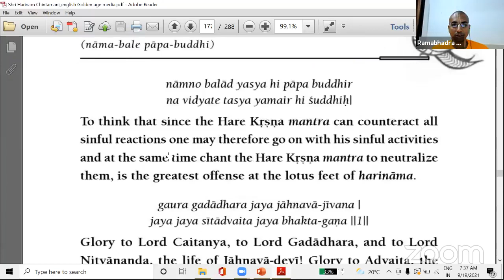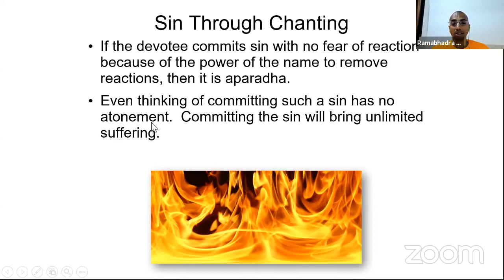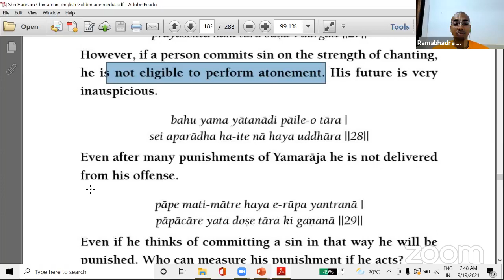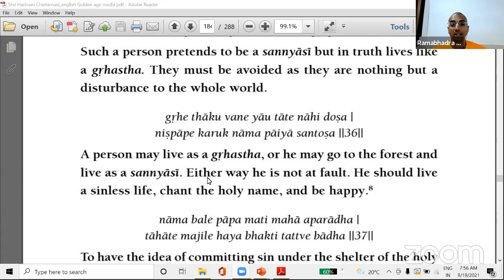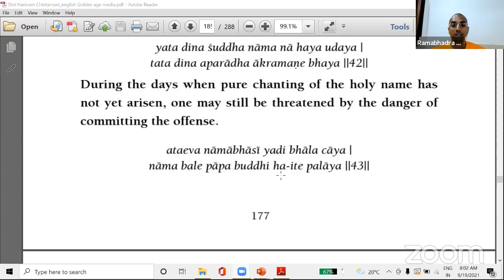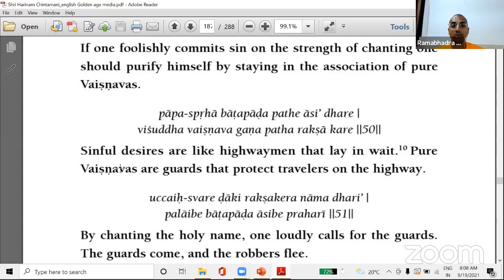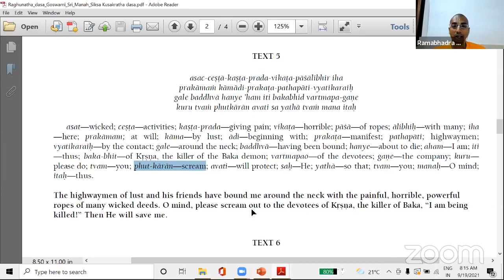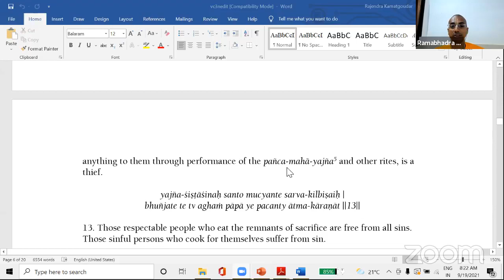Harinama Cintamani 9 2 PART 35